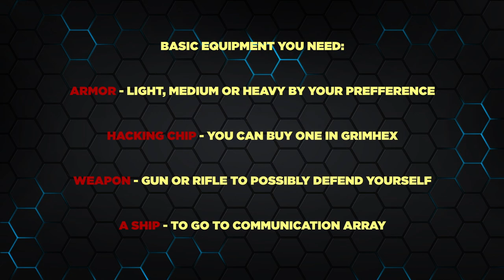STAR CITIZEN GUIDE - Learn How To Properly HACK Any COMM ARRAY Station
In this Star Citizen Guide gameplay video you will learn how to properly hack any comm array station around the Verse, to avoid getting a crime stat and be chased by bounty hunters if you want to for example, loot bunkers without taking a mission, since this is one of the fun ways to get some rare and special loot in Star Citizen right now. Or to take and successfully finish one of new unlawful and high paying personal delivery "Breach and Steal" mission on new derelict location in space which are just implemented in this new 3.17.2 patch and earn a lot of money pretty fast. You will see some tricks how to properly park your ship and be safe while you are performing a comm array hack and more.
For all new players in Star Citizen I hope this guide will help you to better understand how you need to prepare yourself for this task since you will need to do this more often then before. Stay safe in the Verse and May The Force Be With You!

Want to try and get into Star Citizen yourself? Please use my link down below and you will get an additional 5,000 UEC starting cash which is great for buying some highly needed weapons, tools, upgrades for your ship, personal armor and many more.

My PC Specs:
A-DATA 32Gb DDR 4 @3200Mhz
GIGABYTE GeForce RTX 3070 8GB DDR6
TOBII Eye Tracker 5
GLORIOUS Modular Mechanical Keyboard GMMK-TKL-RGB
GLORIOUS Model O Mouse
VKB Gladiator NXT Premium Left hand Joystick
VKB Gladiator NXT Premium Right hand Joystick
LOGITECH Wireless Gamepad F710(For external camera control)

LORD V4DER ON P1LLS
0:00 Intro
0:14 What this video is about
0:28 Ship choice and departure
1:38 Choosing a comm array to hack
2:13 Arriving at comm station
5:23 Entering the comm array
5:56 Starting the hack
7:58 Comm array is down
8:10 Exiting the station and going back to ship
8:50 Leaving the station